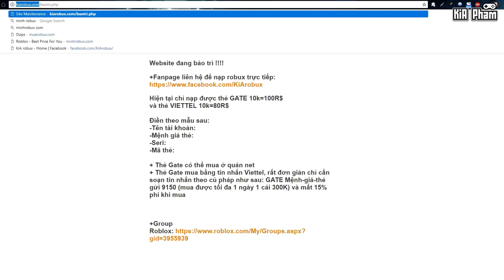Roblox | KIA CÓ TỐC ĐỘ THẦN THÁNH CHẠY NHANH HƠN THE FLASH - Sprinting Simulator 11 | KiA Phạm